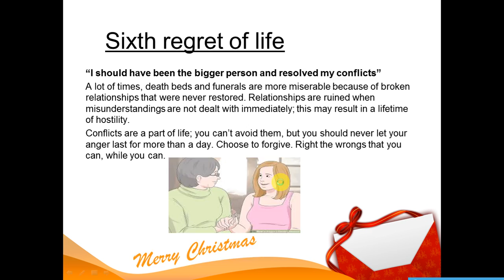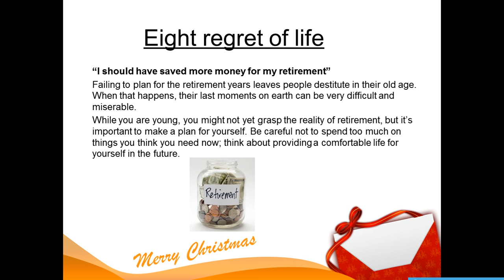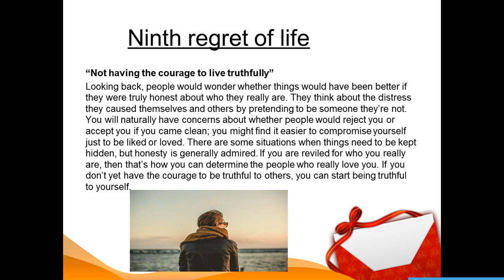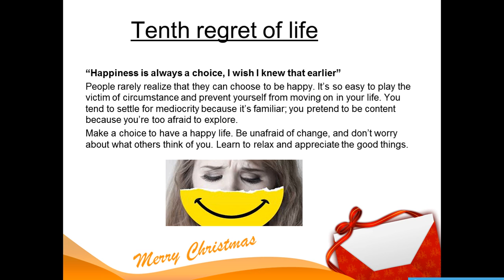10 regret of life ....part -2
6. “I should have been the bigger person and resolved my conflicts”
A lot of times, death beds and funerals are more miserable because of broken relationships that were never restored. Relationships are ruined when misunderstandings are not dealt with immediately; this may result in a lifetime of hostility.
Conflicts are a part of life; you can’t avoid them, but you should never let your anger last for more than a day. Choose to forgive. Right the wrongs that you can, while you can.

7. “I wish I had children”
As people age, they often feel lonely and long for the company of their sons and daughters. Those who never had children often have regrets about having no one to comfort them or inherit their legacy.
With today’s modern thinking, kids may be viewed as inconveniences or hindrances to pursuing your goals. But keep in mind that your children will be the ones to show you love when you are old. They will also be the ones to whom you will entrust everything you’ve worked hard for after you’re gone.

8. “I should have saved more money for my retirement”
Failing to plan for the retirement years leaves people destitute in their old age. When that happens, their last moments on earth can be very difficult and miserable.
While you are young, you might not yet grasp the reality of retirement, but it’s important to make a plan for yourself. Be careful not to spend too much on things you think you need now; think about providing a comfortable life for yourself in the future.

9. “Not having the courage to live truthfully”
Looking back, people would wonder whether things would have been better if they were truly honest about who they really are. They think about the distress they caused themselves and others by pretending to be someone they’re not. You will naturally have concerns about whether people would reject you or accept you if you came clean; you might find it easier to compromise yourself just to be liked or loved. There are some situations when things need to be kept hidden, but honesty is generally admired. If you are reviled for who you really are, then that’s how you can determine the people who really love you. If you don’t yet have the courage to be truthful to others, you can start being truthful to yourself.

10. “Happiness is always a choice, I wish I knew that earlier”
People rarely realize that they can choose to be happy. It’s so easy to play the victim of circumstance and prevent yourself from moving on in your life. You tend to settle for mediocrity because it’s familiar; you pretend to be content because you’re too afraid to explore.
Make a choice to have a happy life. Be unafraid of change, and don’t worry about what others think of you. Learn to relax and appreciate the good things.